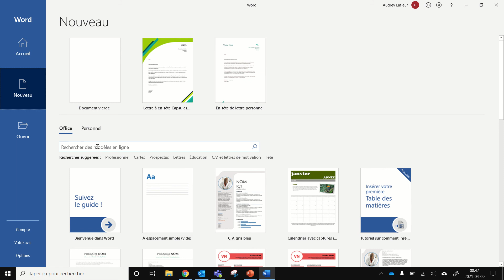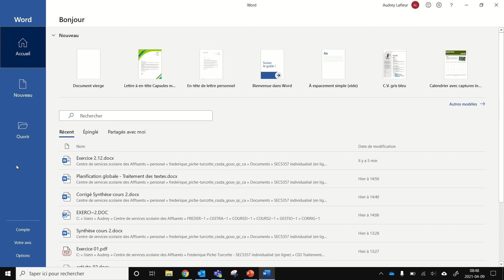Explorer l'écran de démarrage